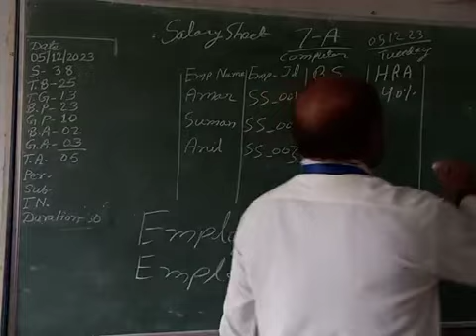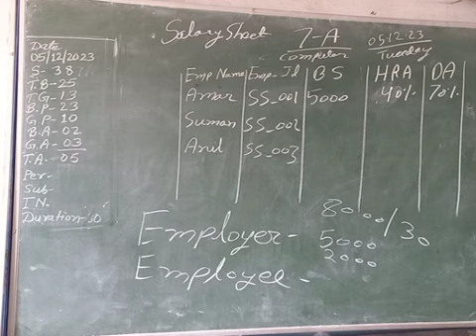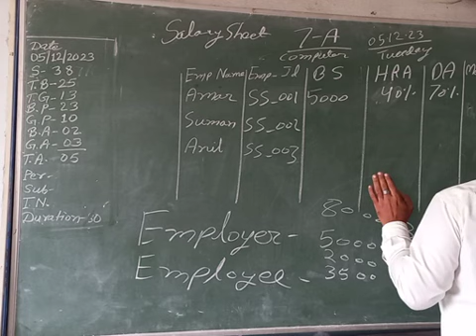7A - 5th of 16th Parts - How to create a normal Salary Sheet in MS EXCEL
What is Employee?
What is Employer?
What is Salary Sheet?
What is plain or normal Salary?
What is Package Salary?
What is Criteria?
How to create a normal Salary Sheet in MS EXCEL?
What is HRA, DA, TA, MEDICAL etc.
How we can calculate Net Pay